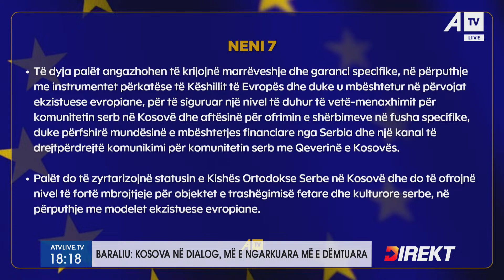‘’Vetëvendosje për serbët’’ – profesori universitar e shpjegon nenin 7 të Marrëveshjes në Ohër